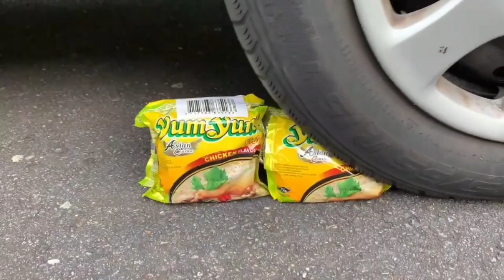The Best Crushing things with Car Compilation! 자동차로 바삭 바삭하고 부드러운 것을 분쇄! 실험용 자동차 대 콜라 슬라임 캔디 토 이 트럭